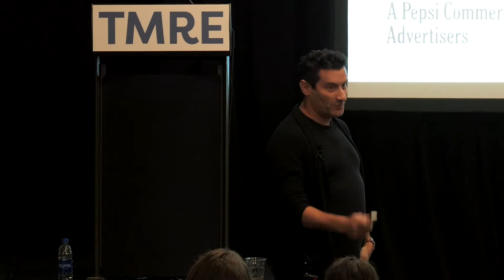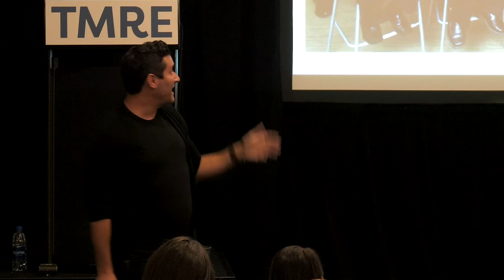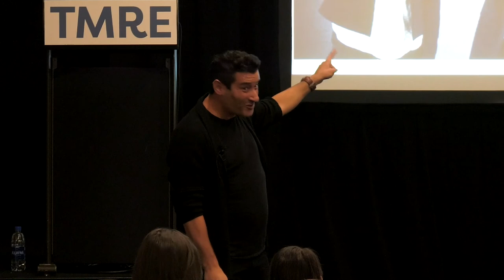SUZY CEO Matt Britton Live From TMRE Scottsdale "Consumer-Centric Decision-Making Journeys"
About Suzy

Founded in 2017, Suzy is a consumer intelligence platform that connects brands directly with their target audiences and helps them make better, more informed decisions—faster. The platform enables organizations to target and retarget any consumer segment, and to ask questions and get insights within minutes. Customers typically receive 500 responses in less than 60 minutes. Powered by an on-demand network of over 1 million users, Suzy is a perfect blend of art and science, giving companies an unprecedented direct line of communication with their customers instantly, in real-time. These insights result in companies creating products people want, ideas people love and offers people actually need. Learn more and chat with us at Suzy.com.